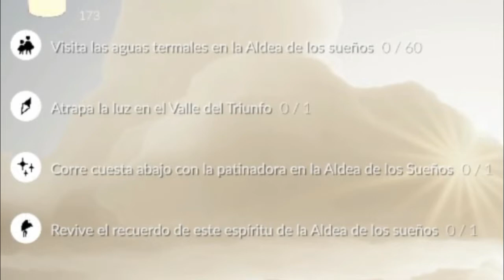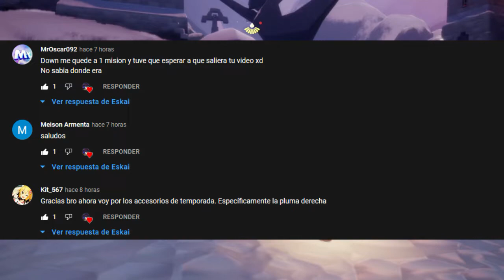Misiones diarias 7 de Diciembre | Valle del Triunfo | Sky: Niños de la luz * Misiones * Feather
Misiones diarias del 7 de Diciembre del 2021 de Sky: Niños de la luz
Temporada de Vuelo
Feather season
Fly season
xd?